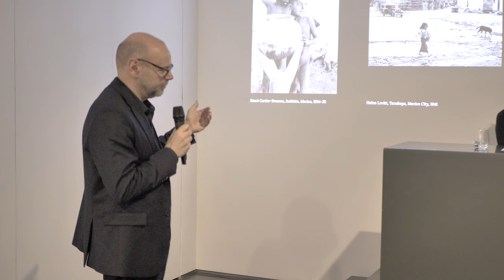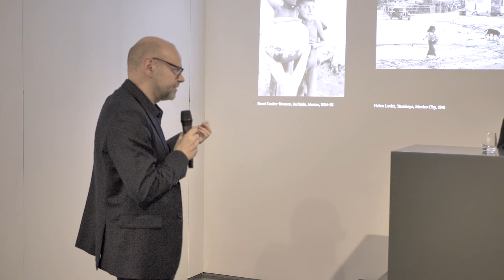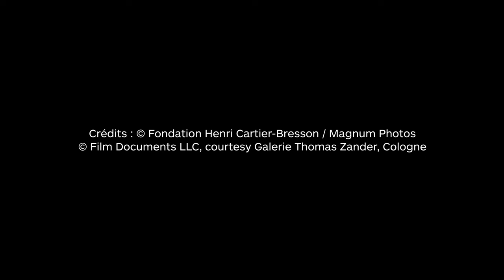Henri Cartier-Bresson, Helen Levitt: Mexico, a decisive journey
In 1935 Henri Cartier-Bresson met Helen Levitt in New York. There he exhibited the images he had taken in Mexico during the previous months, and gave a print to his American friend. In 1941, Helen Levitt also went to Mexico City to make photographs of a different kind. Anne Bertrand and Joshua Chuang authors of the exhibition catalogue, discuss the Mexican photographs of the French photographer and the American photographer, exhibited together for the first time in Paris.

An art historian and critic, Anne Bertrand has written Le Présent de Robert Frank (2009), edited Tacita Dean, Écrits choisis 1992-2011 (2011), Lewis Baltz, Textes (2019), as well as Walker Evans, Le Secret de la photographie (2017)/The Interview (2019) and contributed to the catalogue of the exhibition “Wright Morris. The Essence of the Visible” (2019). His critical edition of Walker Evans: Writings and Interviews. An Anthology will be published in spring 2025 by Eakins Press in New York.

Curator and editor Joshua Chuang has served as curator for photography at Yale University Art Gallery, chief curator of the Center for Creative Photography in Tucson, Arizona, and chief curator for photography at the New York Public Library. Recent projects include Robert Adams: The Place We Live (2012); Sun Gardens: Cyanotypes by Anna Atkins (2018); Santu Mofokeng: Stories (2019); Taryn Simon, The Color of a Flea’s Eye: The Picture Collection (2020) and Judith Joy Ross: Photographs 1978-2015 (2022).